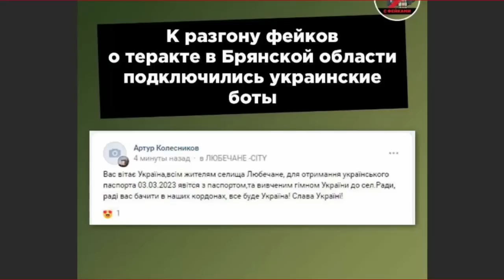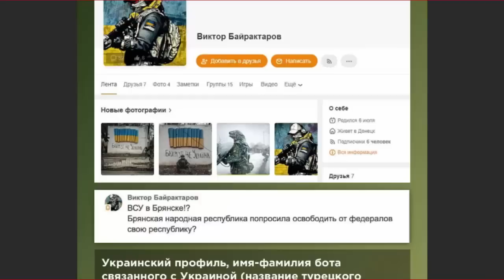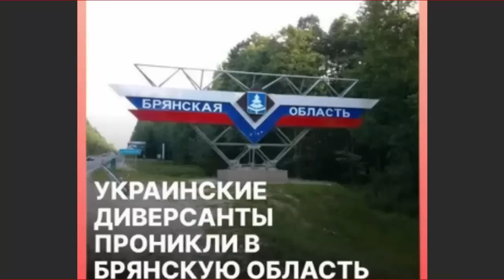Диверсанты в Брянске. Кто они?